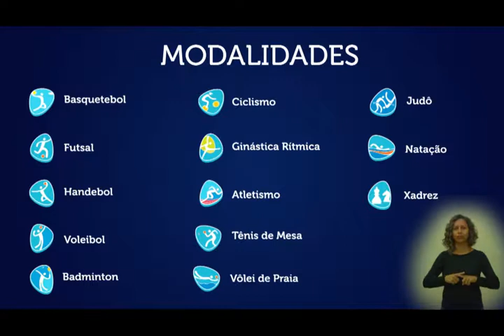Jets e Parajets 2019 no Tocantins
Mais de 20 mil estudantes terão participação direta no Jets e Parajets, que vão fomentar a prática do esporte educacional, promover a inclusão social e ainda afastar os jovens da ociosidade, violência e das drogas.